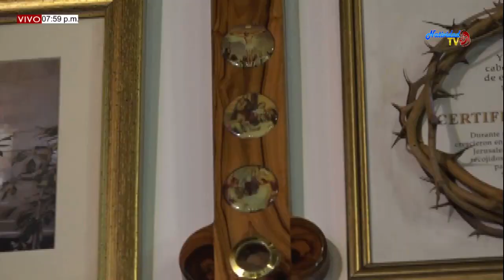EUCARISTIA JUEVES (28/05/2020) DE LA VII SEMANA DE PASCUA. PBRO. LUCIO LEON.